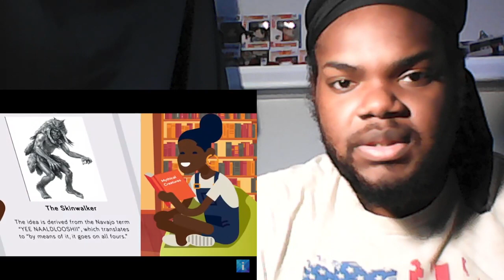Reacting to the most Paranormal Place on Earth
This is the most paranormal place on the entire earth and I'm reacting to it.